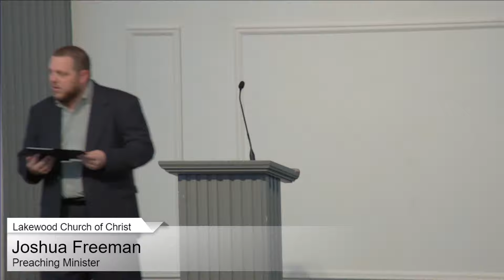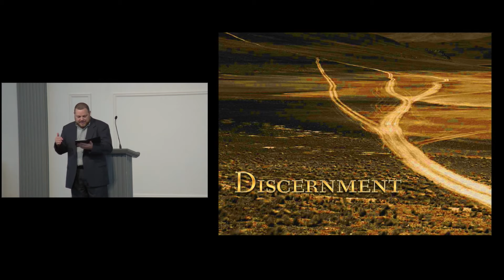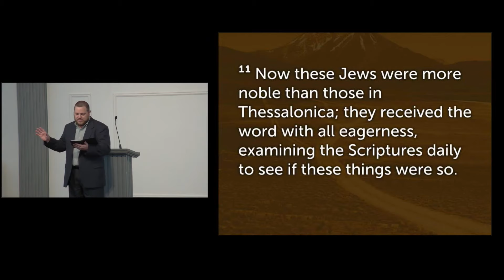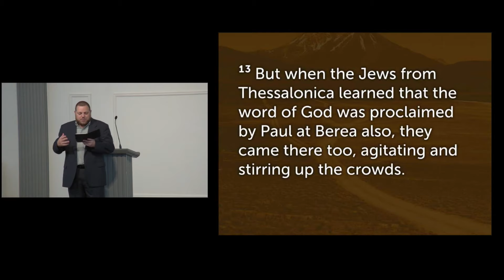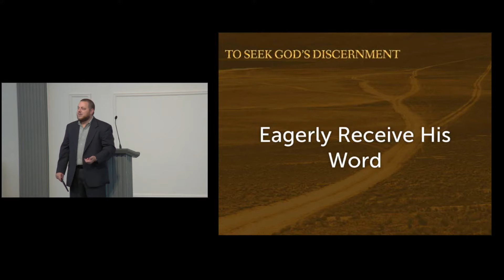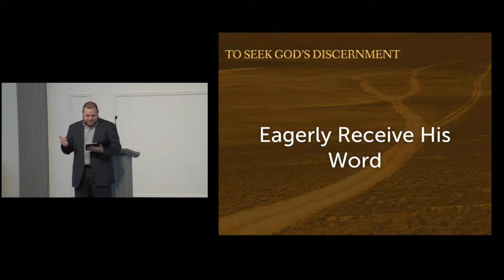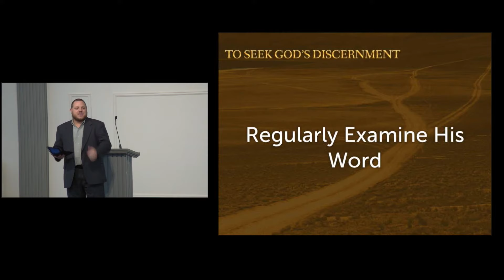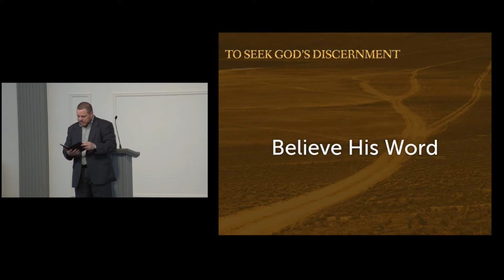091618 Discernment_Joshua Freeman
What does Scripture teach us about discernment? How can we learn discernment? Listen to find out.